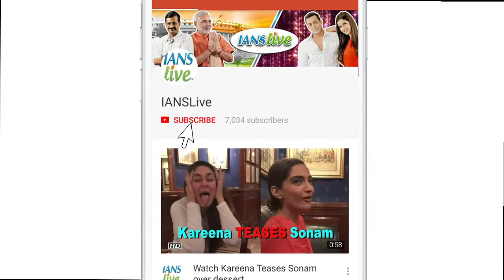FUNNY MOMENTS of Rishi & Amitabh | 102 Not Out | Badumbaaa launch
After 27 years, Rishi Kapoor and Amitabh Bachchan are reuniting for “102 Not Out” on the big screen. The new song from the film named “Badumbaaa” sees a fun and cute camaraderie between the two veterans taking digs at each other. Both Veterans also shared same cute bond at the launch. check out some funny moments. The film is based on Saumya Joshi's Gujarati play "102 Not Out", and will see Amitabh playing a 102-year-old man while Rishi will portray the character of his 75-year-old son. It will release on May 4 this year.